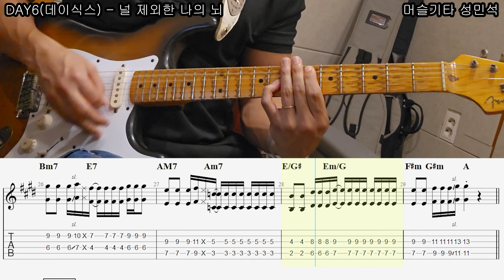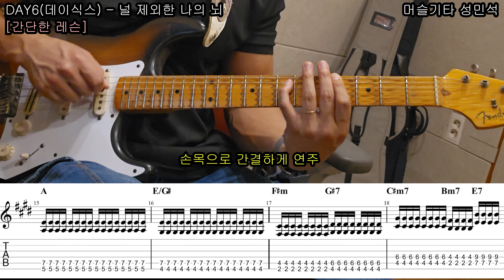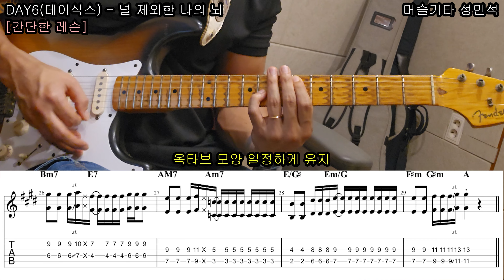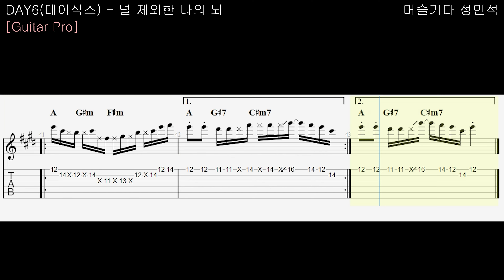Get the hell out! 「Guitar Cover」 DAY6(데이식스) - 널 제외한 나의 뇌 /TAB /타브악보/코드/기타악보/기타프로/PDF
데이식스의 '널 제외한 나의 뇌' 입니다.

2분47초 길이의 짧지만 강렬한 곡이며

기타 솔로가 따로 없어 기타연주 난이도는 쉬운 편에 속합니다.

다양한 7th 코드, 경쾌한 칼립소주법 및 8비트가

조화롭게 연주되어 있습니다.

함께 신나게 연주 해보시죠!